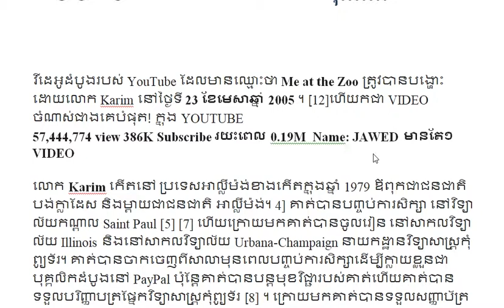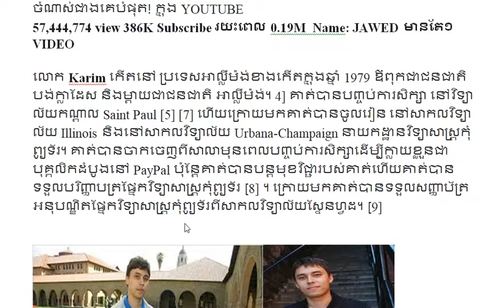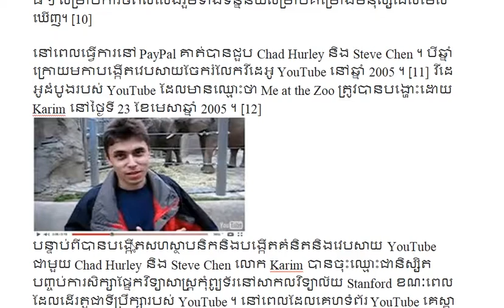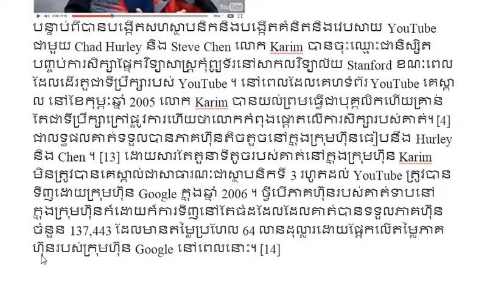VIDEO I ចំណាស់ជាងគេបំផុត! ក្នុង YOUTUBE ដែលមានអាយុ.......